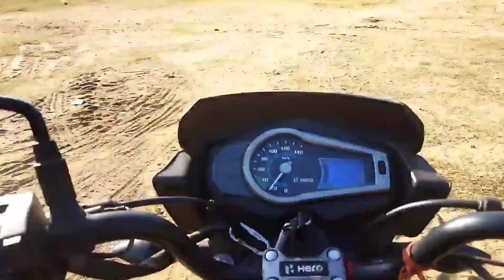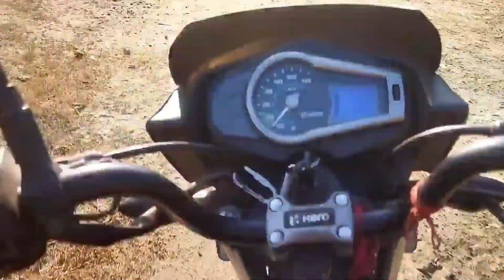Chattan pe pairo ka nisaan😱😱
Chattan pe pairo ka nisaan😱😱lestersud